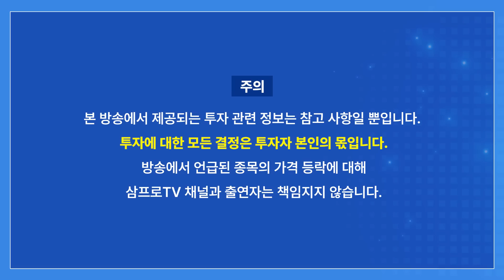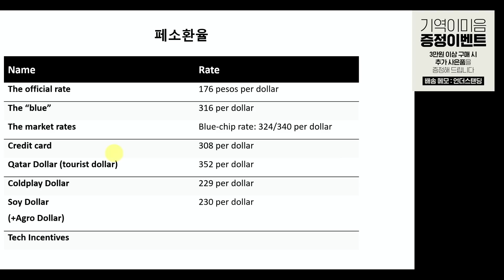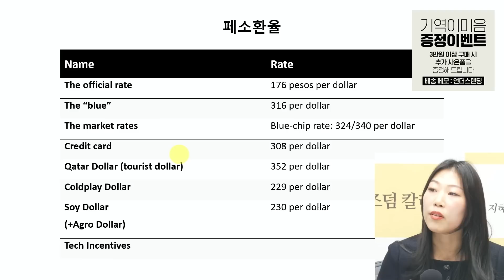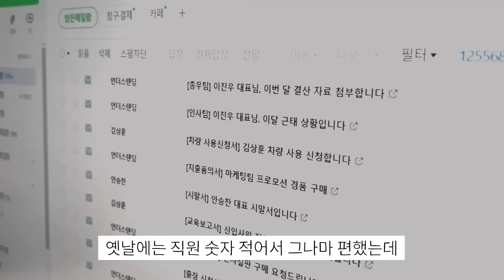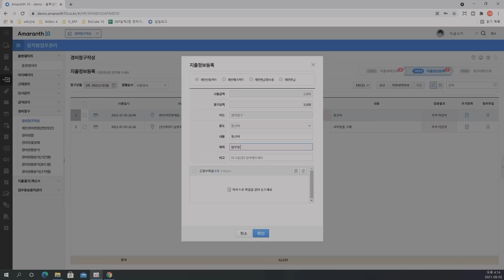기준금리 75% 아르헨티나 그래도 행복한 이유 (다이아나 석 1부) f. 글로벌 로펌 DLA Piper 다이아나 석 변호사